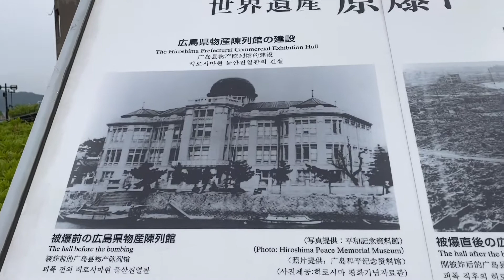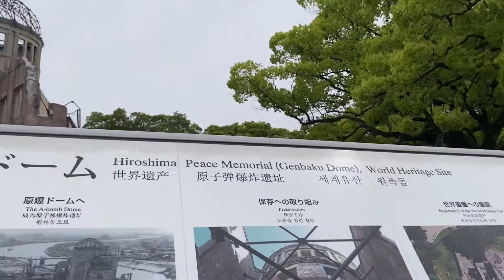monumen bom atom 1945 Hiroshima